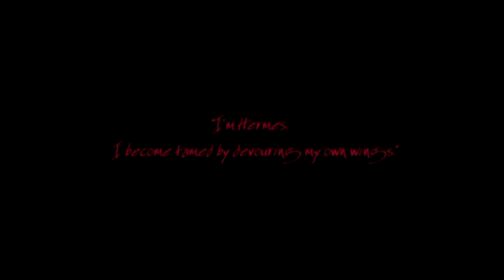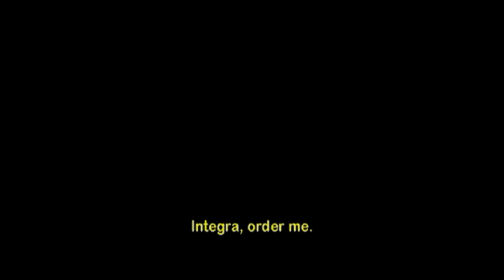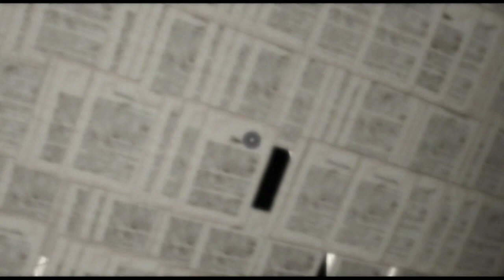Hellsing trailer, TV series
Dynamic trailer for a not-so-dynamic show. Adapted from a comic that actually does live up to this trailer (so does what I've seen of the OVA adaptation), this TV series was a bit of a disappointment, especially with it's lazy finale. Still, this trailer kicks ass and I wanted to upload a good quality version.